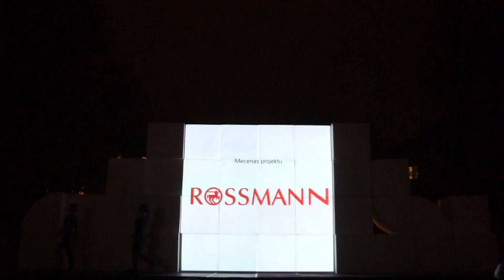LMF IV Light Move Festival 2014 - Stary Rynek